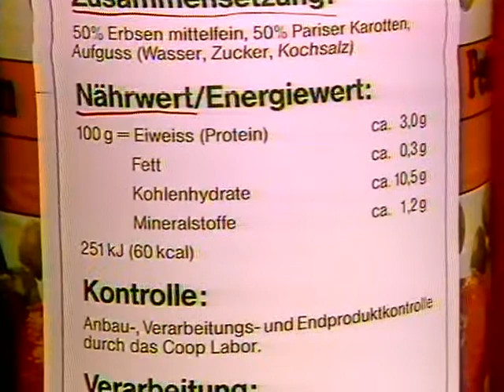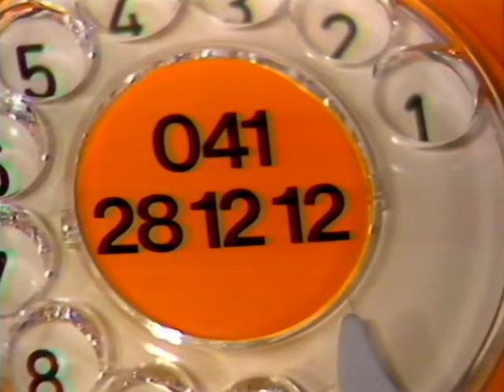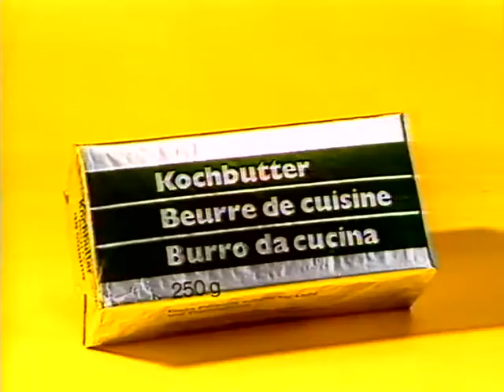Coop Mittwochstudio, Folge 285 vom 16. Februar 1983